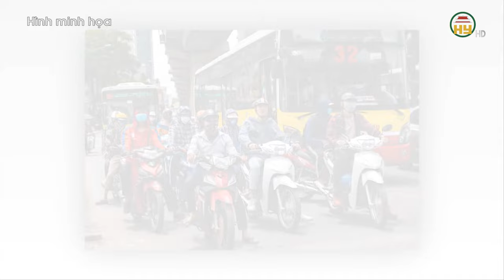Hưng Yên:Tổ công tác đặc biệt xử lý vi phạm giao thông-‘Sư thầy Thích Tâm Phúc’ xin giữ lại bằng giả